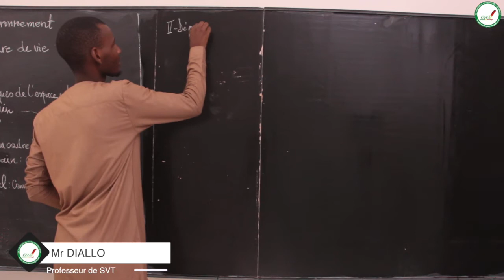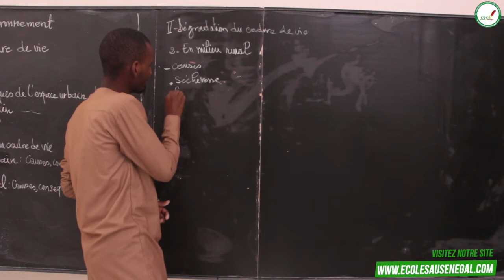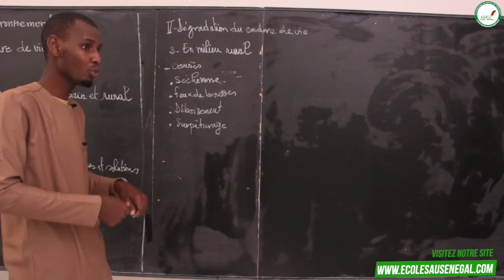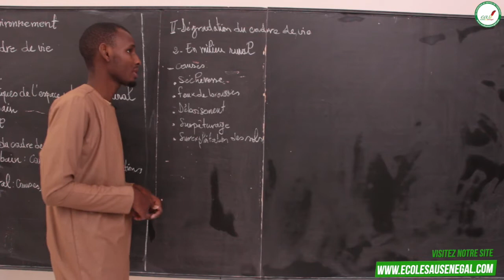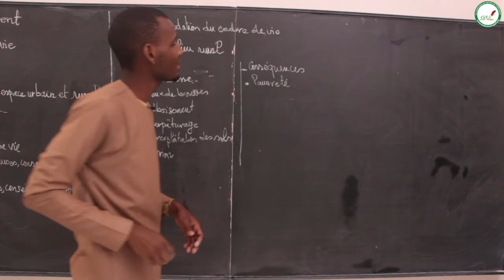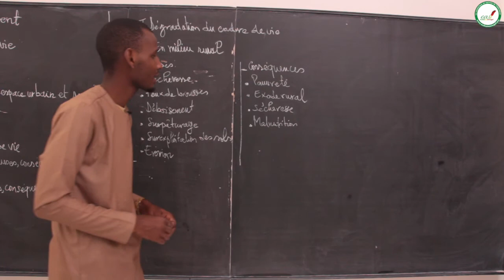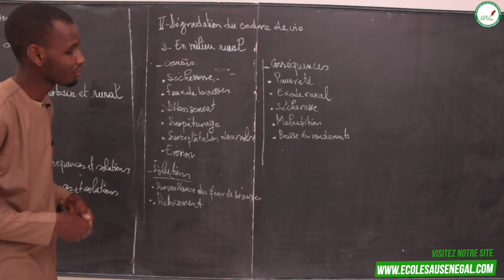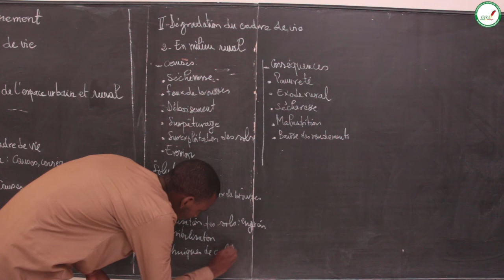Cours - Cinquième - SVT : Environnement / Cadre de vie / Dégradation du cadre de vie / M. Diallo